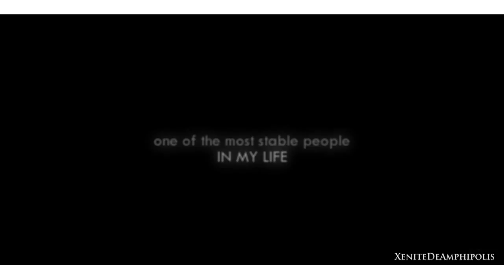marinating in our misery▲ Enzo&Caroline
Hello there! Here I am with one of the wishes of two talented girls: HarryPotter758 (Ophélie) and Dominil13 (Mercy).
They are really inspiring to me and when I saw Carenzo in their wishlist, I couldn't help vidding them.

I love love Caroline&Enzo, okay? So much, they are sooooo damn cute and hot together. It's quite confusing because I'm a Steroline shipper too and my heart is divided but I'm disliking Stefan this season, he's such a dick now and I WANT MY SWEET STEFAN BACK!!
I hope you enjoy this, it's short but I have problems with TVD episodes so... HAVE A NICE WEEKEND!!